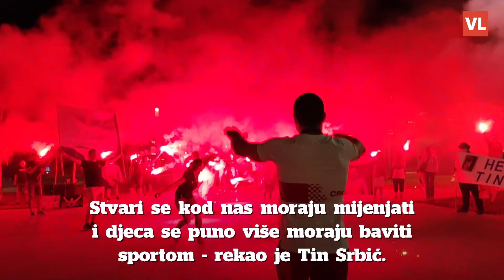Srebrni Tin Srbić "zapalio" zračnu luku na dočeku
- Bit ću iskren, usr** sam se kada sam vidio kako svi u finalu padaju. Prošlo mi je kroz glavu da idemo na slabiju vježbu. Ali sam sebi rekao da je ovo finale Olimpijskih igara i da imam jednu priliku - prisjetio se Tin finala.